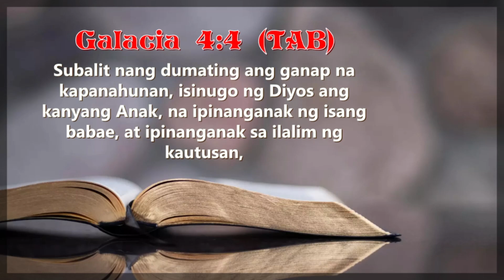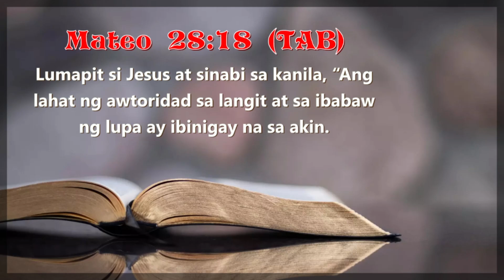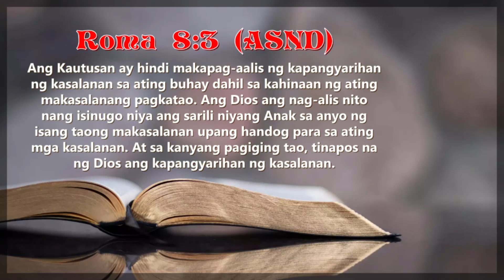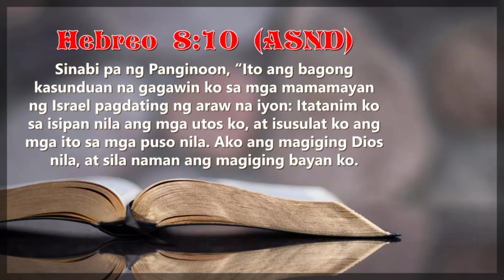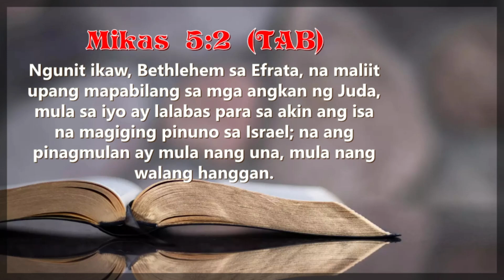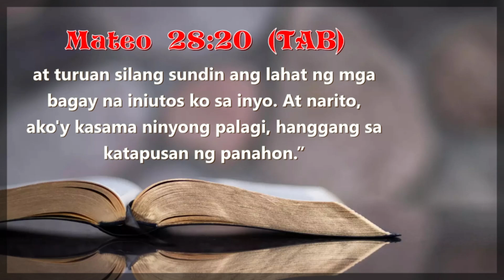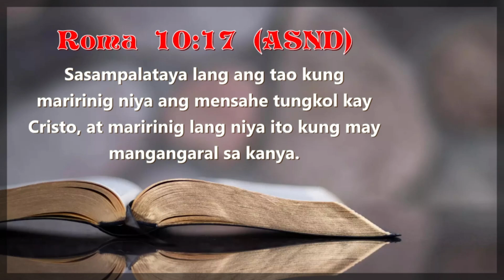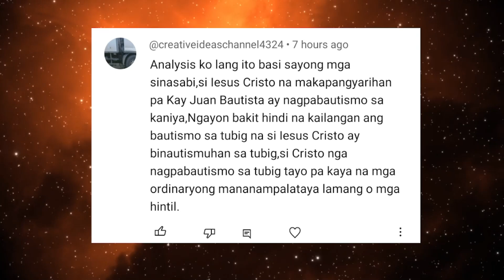BAKIT NAGPABAUTISMO SI HESUS?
READ SCRIPTURE

GALACIA 4:4-5
Ngunit nang dumating na ang takdang panahon, isinugo ng Dios ang kanyang Anak sa mundo. Ipinanganak siya ng isang babae at namuhay sa ilalim ng Kautusan
para palayain ang mga nasa ilalim ng Kautusan, nang sa ganoon ay maging anak tayo ng Dios.